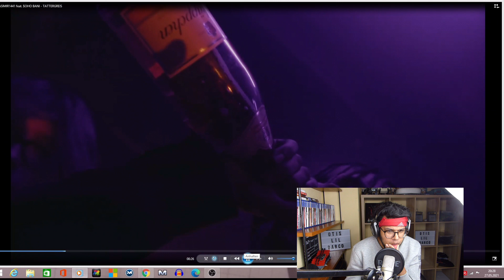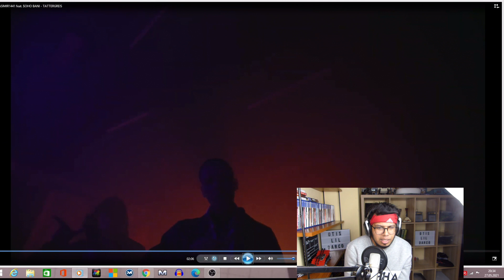KASIMIR1441 feat. $OHO BANI - TATTERGREIS (REAKTION/REACTION) Erster Eindruck